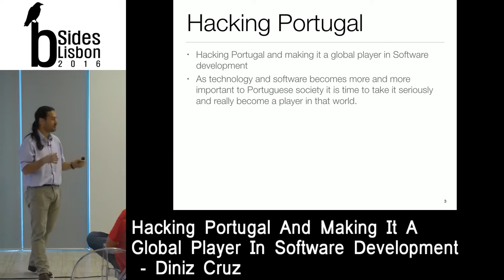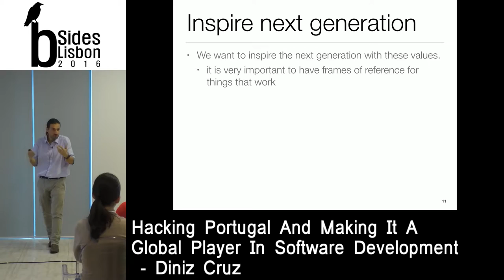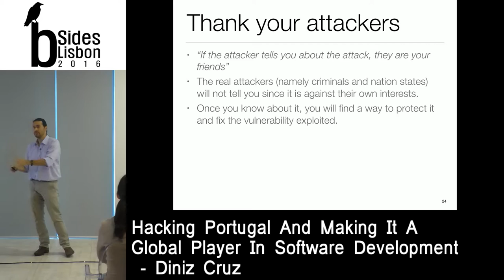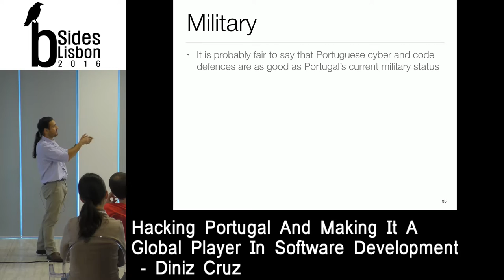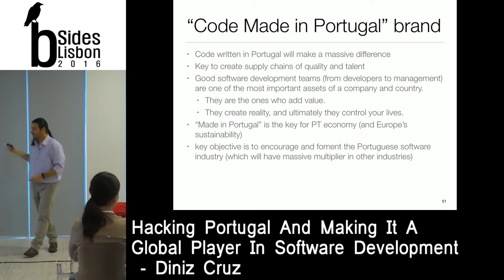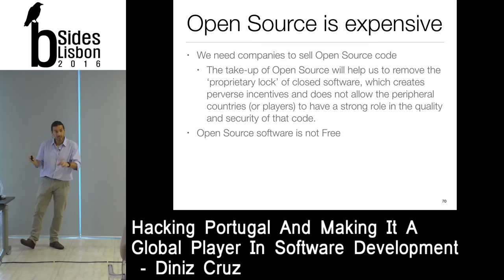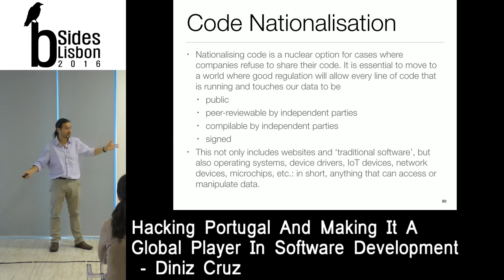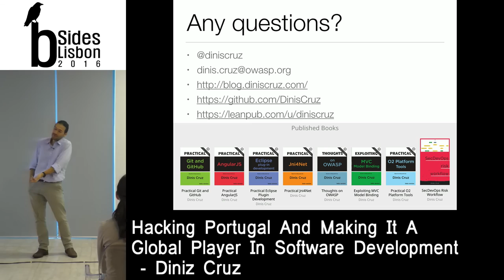BSides Lisbon 2016 - Keynote: Hacking Portugal and making it a global player in Software development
As technology and software becomes more and more important to Portuguese society it is time to take it seriously and really become a player in that world. Application Security can act as an enabler, due to its focus on how code/apps actually work, and its enormous drive on secure-coding, testing, dev-ops and quality. The same way that Portuguese navigators once looked at the unknown sea and conquered it, our new digital navigators must do the same with code. This presentation will provide a number of paths for making Portugal a place where programming, TDD, Open Source, learning how to code, hacking (aka bug bounty style) and DevOps are first class citizens.

About the Speaker:
Dinis Cruz is a Developer and Application Security Engineer focused on how to develop secure applications. A key drive is on ‘Automating Application Security Knowledge and Workflows’ which is the main concept behind the OWASP O2 Platform. After many years (and multiple roles) Dinis is still very active at OWASP, currently leading the O2 Platform project and helping out other projects and initiatives. After failing to scale his own security knowledge, learned Git, created security vulnerabilities in code published to production servers, delivered training to developers, and building multiple CI (Continuous Integration) environments; Dinis had the epiphany that the key to application security is “Secure Continuous Delivery: Developer’s Immediate Connection to What They’re Creating”. This ‘Immediate Connection/Feedback’ concept is deep rooted in the development of the O2 Platform, and is something that will keep Dinis busy for many years.